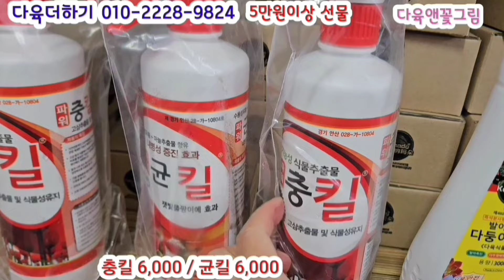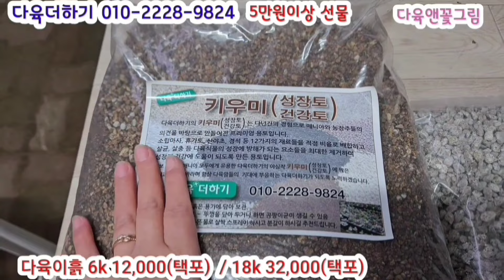다육더하기 (4) 1.2.3편 몰아보기 새로 입고 다육이 20%할인 11.12일 방문 휴일에 방문 30%할인